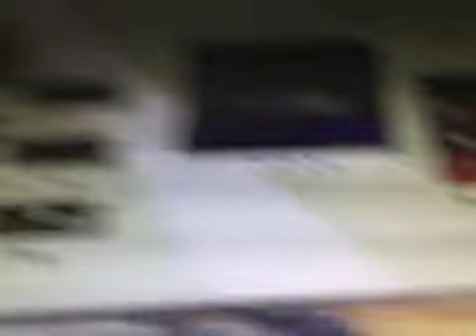nfl playoff feild